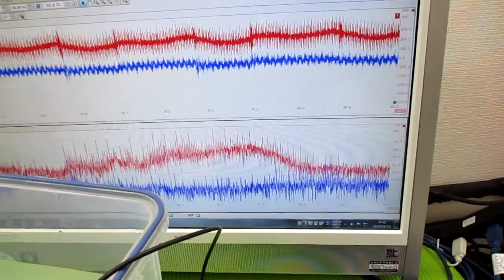超音波と表面弾性波（オリジナル超音波システムの開発技術）